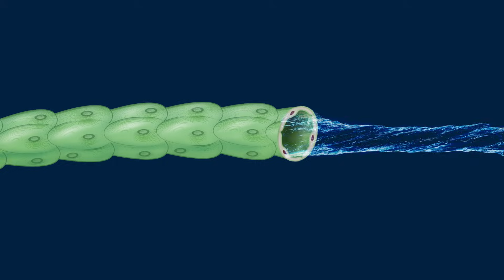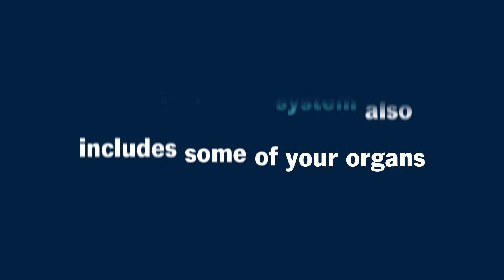How Does the Lymphatic System Work?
Your lymphatic system is a group of organs, vessels and tissues that protect you from infection and keep a healthy balance of fluids throughout your body. Lymphatic system organs include your bone marrow, thymus and lymph nodes. This video explains how the lymphatic system works.

Chapters:
0:00 What is your lymphatic system?
1:10 What are lymph nodes?
1:38 What organs are part of your lymphatic system?
2:23 Conclusion